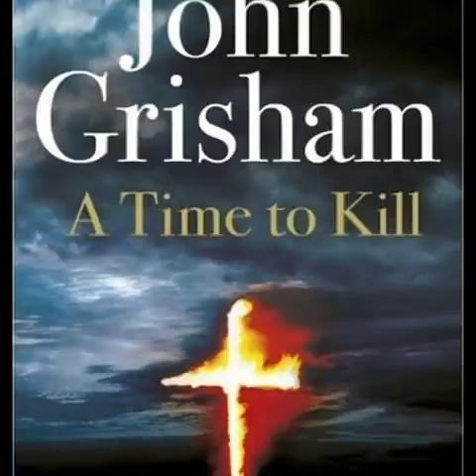A Time to Kill by John Grisham 2 2 AUDIOBOOK cdM 741CHEM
A Time to Kill by John Grisham 2 2 AUDIOBOOK